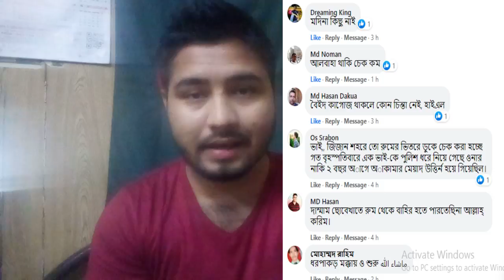সাবধান! সৌদি জুড়ে চলছে পুলিশের ধরপাকর অভিযান।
▶প্রবাসী ও প্রবাস খাতের যাবতীয় গুরুত্বপূর্ণ তথ্য ও খবরাখবর থাকছে এই চ্যানেলে। সকল আপডেট পেতে "BM MIJAN" ইউটিউব চ্যানেল সাবক্রাইব করে বেল বাটন চাপুন এবং "BM MIJAN" ফেসবুক পেজে লাইক দিয়ে যুক্ত থাকুন।

ভিডিও নিয়ে কোন প্রশ্ন, মতামত বা উপদেশ থাকলে কমেন্ট করে জানাতে ভুলবেন না, ধন্যবাদ
*WARNING ANTI PIRACY * This Content is Original and Copyright to BM MIJAN. Legal Action Will Be Taken Against Those Who Violate The Copyright.

🔎Search Key BM MIJAN:
Visa Extending, Change Iqama Profession, Dependent Fees for Expats Driving Licence in Saudi Arabia,
Employee Fine Saudi Arabia Expat Fees in Saudi Expatriates Leaving Saudi under Final Exit Visa Saudi Arabia, Fine for Employers, Employer Finger Printing Saudi Arabia, Huroob in Saudi Arabia,
Huroob Run away, Illegal Expatriates in Saudi Arabia, illegal Expat, Iqama Card
Istamara Jawazat in Saudi Arabia, Muqeem, Traffic Violations saudi Arabia driving Licence Saudi Arabia, Visa Saudi, driving Licence, Saudi Green Card, Saudi Labor Law, Saudi Tourist Visa, Saudi Traffic Penalties, Saudi Traffic Violations, Arab News24,Saudi Arabia News, Saudi Arabia News in Bangla, bm mijan,